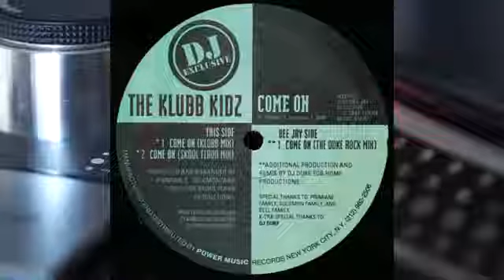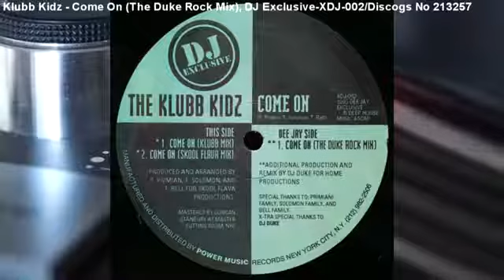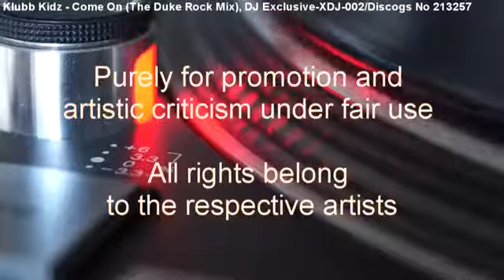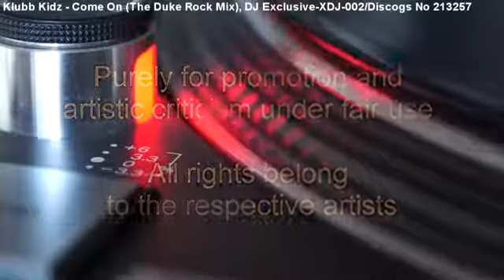klubb Kidz - Come On Flash St.Wendel/Kühlhaus Heaven/ Dj Karotte 1994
Teckno Classic's Saarland 90'er...
Flash St.wendel/Kühlhaus/Heaven/Sound/Extrabreit/
dj karotte 1994